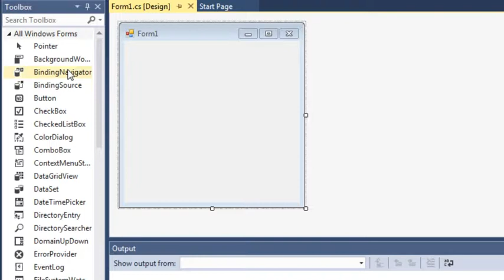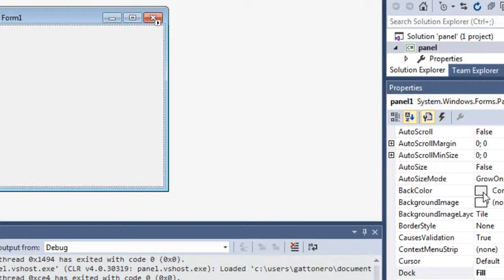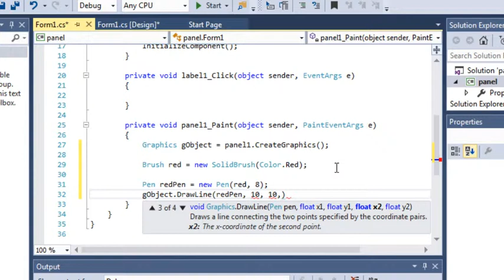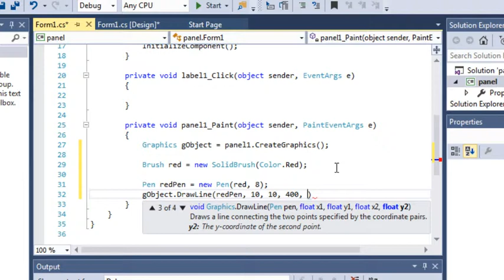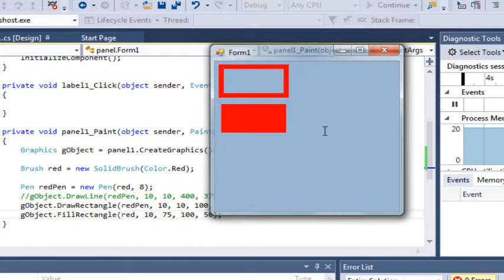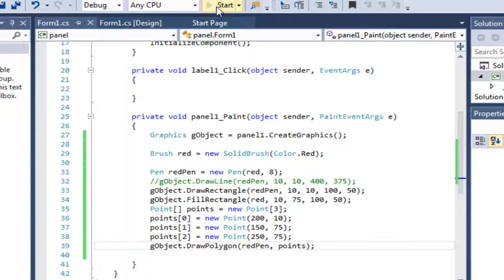59ο Μάθημα C# - Panels, Lines and Rectangles